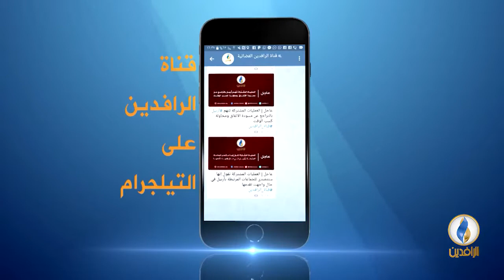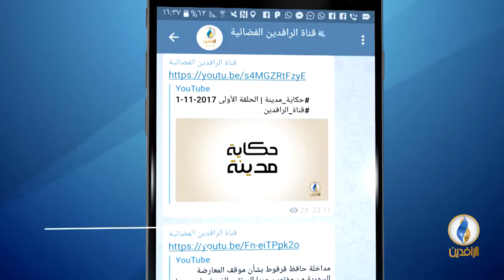صوتكم | تظاهرات البصرة تستمر ومخاوف كبيرة من القادم.